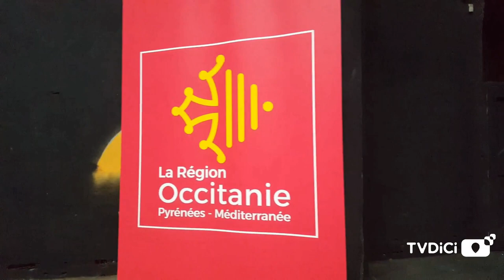Présentation de la Cité des Start-up, projet architectural et future organisation.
Les halles de Latécoère, un lieu symbolique et historique de l'envol de l'aviation, sont inscrites aux monuments historiques depuis 1997, et font partie du patrimoine industriel toulousain. C'est là que la Région a choisi d'implanter la Cité des Start-up. Carole Delga, Présidente de la Région, y dévoilait ce 6 février 2019, le projet architectural et le mode de fonctionnement de ce qui doit être, à l'horizon 2020, un haut lieu de l'innovation régionale.
Avec des façades habillées de lames de métal rappelant son histoire et évoquant les hélices des avions, ainsi qu' une architecture bois modulable, sous la la charpente métallique de la nef centrale et des deux nefs latérales, ce sont 12 000 m² qui accueilleront les start-up au sein d’un « Tiers Lieu » de 3700m². Conçues par le cabinet Taillandier Architectes Associés, les halles disposeront également d'un immense espace de co-working, ainsi qu' un espace de conférences de 200 places, des bureaux, et salles de réunions.
Avec un FabLab de 600 m², installé au cœur du projet, où les créateurs d'entreprise pourront tester leurs innovations et accessible à tous (particuliers, étudiants, entreprises) le lieu accueillera également un espace événementiel, ouvert au grand public, et sera soutenu par les équipes de Nubbo- l'incubateur régional- et l’agence régionale de développement économique Ad’Occ. Un espace de restauration viendra compléter le dispositif.

Pour l'animer, la Région a, dés octobre 2018, lancé un appel à projets tant pour le tiers lieu que pour le FabLab . : Les candidats pré-sélectionnés étaient invités à se présenter:
- pour le volet tiers lieu : Interfaces, At home et Newton
- pour le volet FabLab : Manatour et Artilect.

Quelques start-up étaient également invitées à pitcher lors de cette présentation pour compléter l'offre par des services qui pourraient venir enrichir les projets présélectionnés, dont FeelObject, Widid, Nelis ... et d'autres.

TVDiCi reviendra prochainement sur la présentation et le parcours de certains de ces acteurs.

et vous aussi, venez publier sur TVDICI, le média qui donne à voir les transitions en cours près de chez vous